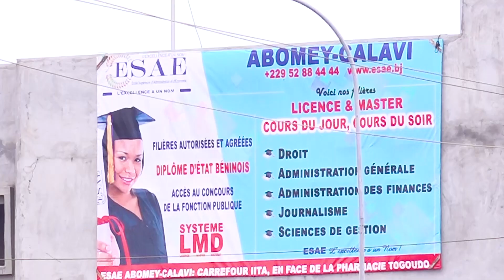PAROLE AUX CITOYENS DU 26 JUIN 2024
''PAROLE AUX CITOYENS'' de ce MERCREDI 26 JUIN 2024

🌍🇧🇯  *L'INTÉRÊT DE LA JEUNESSE À LA POLITIQUE :
QUELQUES CITOYENS DE LA VILLE DE PARAKOU OPINENT*

 🌍🇧🇯  RÉALISATION: C. AHOUANDJINOU; S. AGUIAR